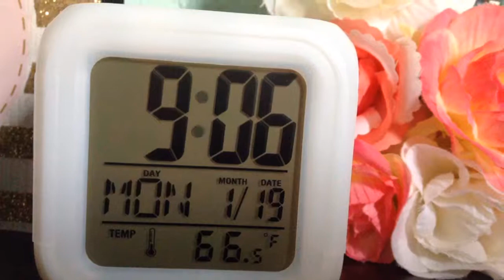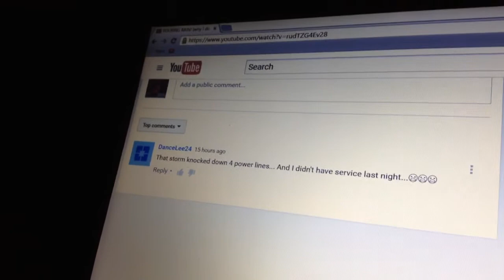Yummy! //Day 38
follow meee
WeHeartIt: kindakhloe
Musical.ly: kinda._.khloe
~ftc~
q) how old are you?
a) 12✌🏼️
q) is that your natural hair?
a) yes (I always get asked that)😂
q) do you accept collab requests?
a) it depends😬
q) what camera?
a) Nikon l840 {red}
q) editors?